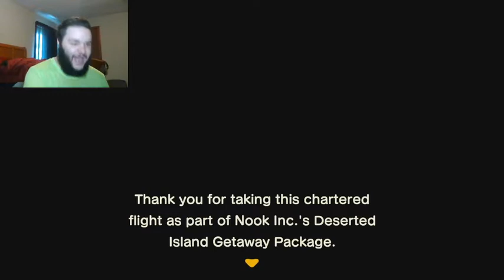Animal Crossing: New Horizons Stream Part 1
This was live on April 11th, 2020 over on Twitch.